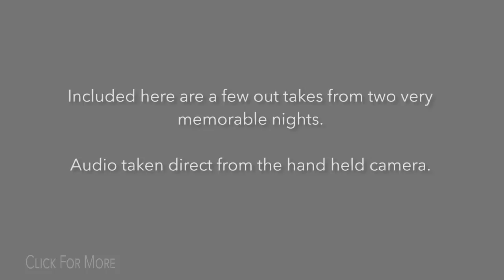Hellbound Glory at City Winery NYC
In December 2013, Hellbound Glory descended upon the North East for a string of dates with the legendary Leon Russell. Joining Hellbound Glory on Keys and backing vocals; Jeff Kazee jumped on board the Hellbound Train, including two nights at the renowned City Winery NYC.

Included here are a few out takes from two very memorable nights. Audio taken direct from the hand held camera.

Special Thanks:
Leon Russell
Jeff Kazee
City Winery NYC
Shlomo Lipetz | City Winery NYC
Hannah Gold | City Winery NYC
Roger Wingfield | City Winery NYC
Jared | City Winery NYC
Grayson Dantzic
Paul Lee
Gillian
Anthony Paolercio | The Agency Group LTD
Jeff Kazee's Hats

"Repo Man"
by L.V. Bowers | Low Down Home Music

by Nirvana
Composed by Kurt Cobain

as recorded by The Everly Brothers
Composed by Boudleaux Bryant / Felice Bryant

"Baby's Got A Sugar Daddy"

Low Down Home Music